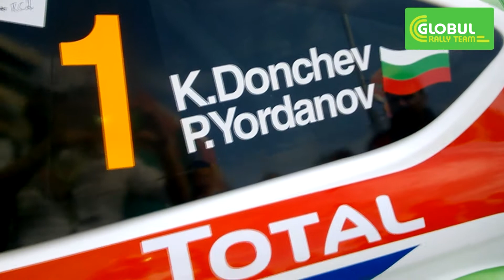2014 Rally Varna - Day 1 by GLOBUL Rally Team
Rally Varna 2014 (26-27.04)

Krum Donchev
Petar Yordanov

GLOBUL Rally Team